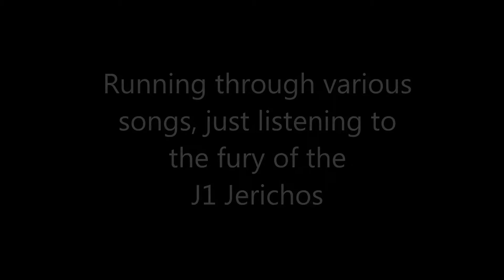Centerline AV Iron City, Birmingham Danley Jericho System Test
Just a short informal video of when we were testing the new Danley Sound Labs Jericho J1 system at Iron City, in Birmingham, AL.